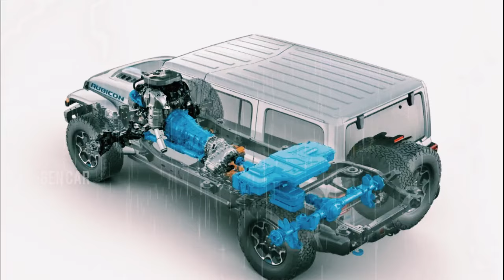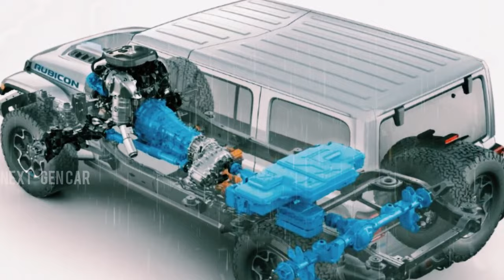2025 Jeep Wrangler New Model - Interior and Exterior | First Look!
2025 Jeep Wrangler New Model -Buckle up, adventure seekers! Join us for an exclusive sneak peek into the future of off-road excellence with the 2025 Jeep Wrangler. In this comprehensive video, we're diving deep into the much-anticipated new model to uncover its stunning interior and breathtaking exterior design!

Witness the evolution of an icon as we explore the revamped interior features, from its luxurious cabin upgrades to the cutting-edge technology seamlessly integrated into every detail. Get ready to indulge in comfort, style, and innovation like never before!

Our expert team meticulously dissects the exterior changes, providing you with an in-depth analysis of the striking updates. From the redesigned front fascia to the captivating array of color options, this first look offers a glimpse into the bold new aesthetics of the 2025 Jeep Wrangler.

Next-GenCar